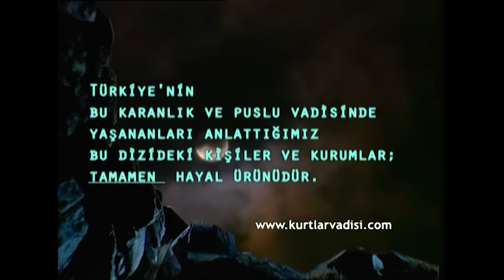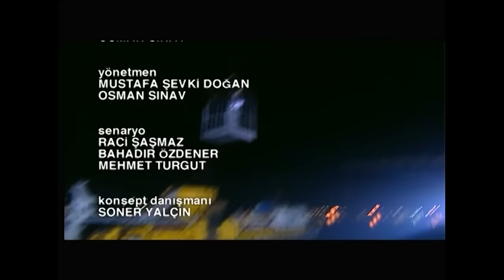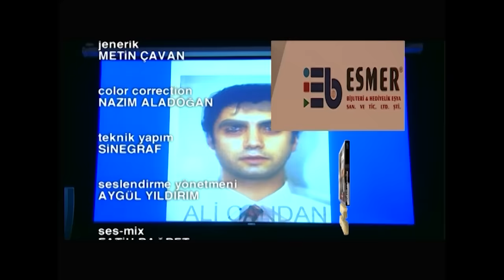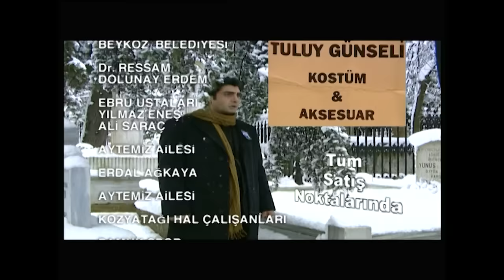Kurtlar Vadisi - 38.Bölüm | FULL HD YENİ